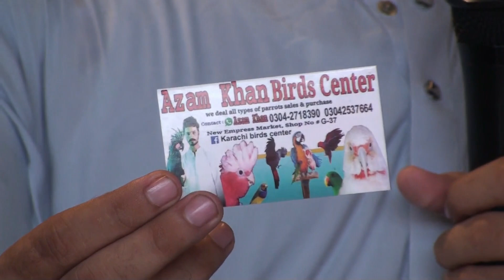Most Expensive And Rare birds In The World 😱 You should watch it !